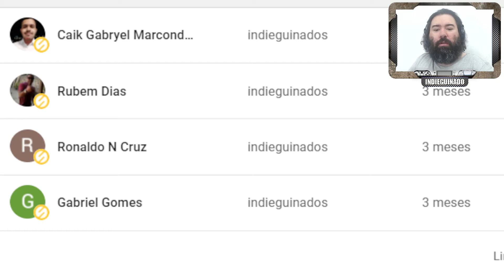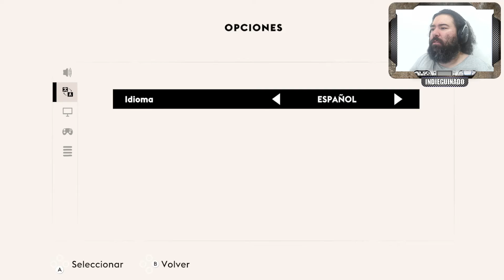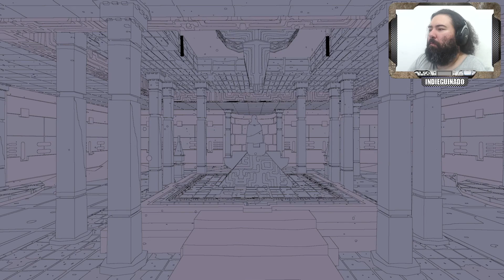Jogando no Xbox Series S - SABLE - Agora com legendas em português!